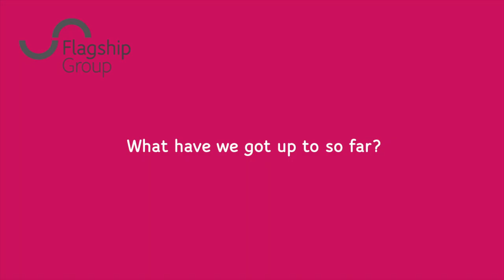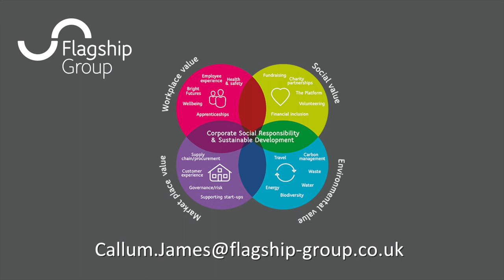CSR Vlog - March/April 2018 Update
In introduction to Corporate Social Responsibility and what that means for the Group.